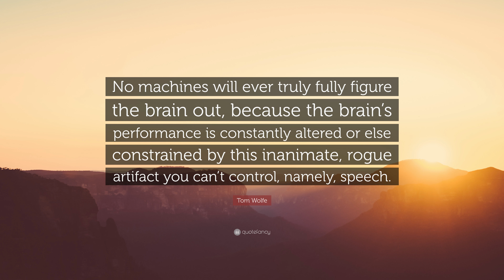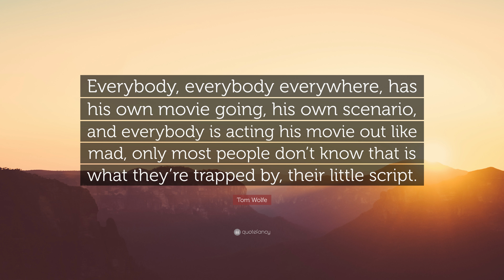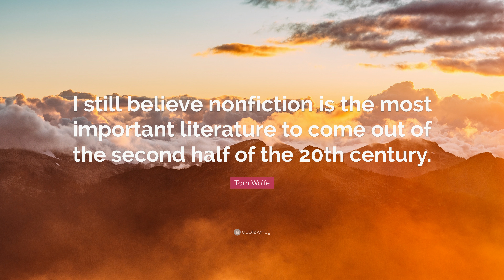TOP 20 Tom Wolfe Quotes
“You’re either on the bus or off the bus.”
— Tom Wolfe (00:00)

“If you label it this, then it can’t be that.”
— Tom Wolfe (00:07)

“The whole conviction of my life now rests upon the belief that loneliness, far from being a rare and curious phenomenon, peculiar to myself and to a few other solitary men, is the central and inevitable fact of human existence.”
— Tom Wolfe (00:14)

“I never forget. I never forgive. I can wait. I find it very easy to harbor a grudge. I have scores to settle.”
— Tom Wolfe (00:21)

“One belongs to New York instantly, one belongs to it as much in five minutes as in five years.”
— Tom Wolfe (00:28)

“A lie may fool someone else, but it tells you the truth: you’re weak.”
— Tom Wolfe (00:35)

“The problem with fiction, it has to be plausible. That’s not true with non-fiction.”
— Tom Wolfe (00:42)

“No machines will ever truly fully figure the brain out, because the brain’s performance is constantly altered or else constrained by this inanimate, rogue artifact you can’t control, namely, speech.”
— Tom Wolfe (00:49)

“Everybody, everybody everywhere, has his own movie going, his own scenario, and everybody is acting his movie out like mad, only most people don’t know that is what they’re trapped by, their little script.”
— Tom Wolfe (00:56)

“I think of evolution as a myth, like the Norse myths, the Greek myths – anybody’s myths. But it was created for a rational age.”
— Tom Wolfe (01:03)

“I’m a great believer in outlines.”
— Tom Wolfe (01:10)

“It is very comforting to believe that leaders who do terrible things are, in fact, mad. That way, all we have to do is make sure we don’t put psychotics in high places and we’ve got the problem solved.”
— Tom Wolfe (01:17)

“You never realize how much of your background is sewn into the lining of your clothes.”
— Tom Wolfe (01:24)

“If a conservative is a liberal who’s been mugged, a liberal is a conservative who’s been arrested.”
— Tom Wolfe (01:31)

“Miami is a melting pot in which none of the stones melt. They rattle around.”
— Tom Wolfe (01:38)

“Put your good where it will do the most!”
— Tom Wolfe (01:45)

“Love is the ultimate expression of the will to live.”
— Tom Wolfe (01:52)

“God, newspapers have been making up stories forever. This kind of trifling and fooling around is not a function of the New Journalism.”
— Tom Wolfe (01:59)

“I still believe nonfiction is the most important literature to come out of the second half of the 20th century.”
— Tom Wolfe (02:06)

“Sherman made the terrible discovery that men make about their fathers sooner or later...”
— Tom Wolfe (02:13)